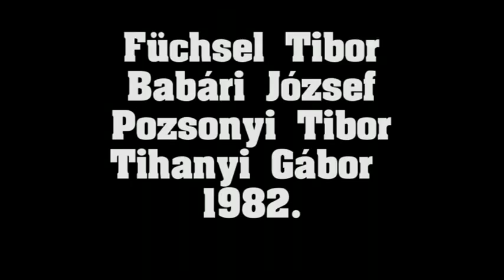HIT - Üveghegy 1982 Ének Mr Basary